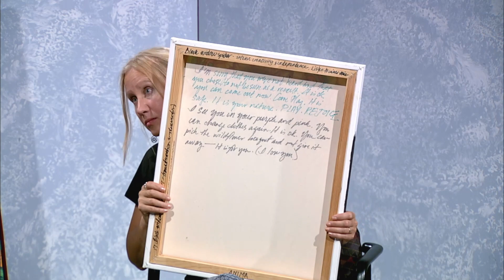Higher Ground - Healing Arts